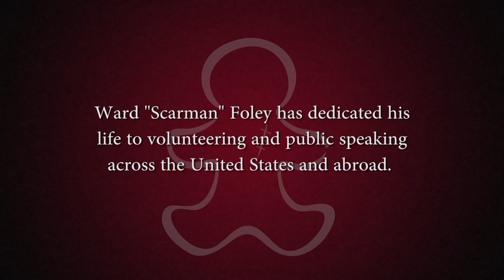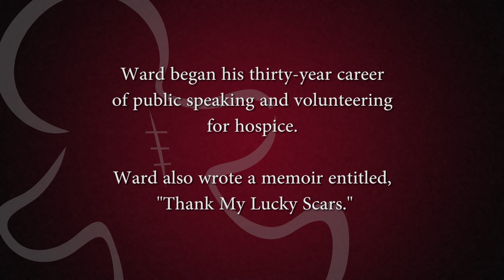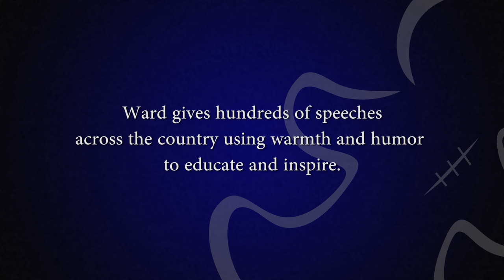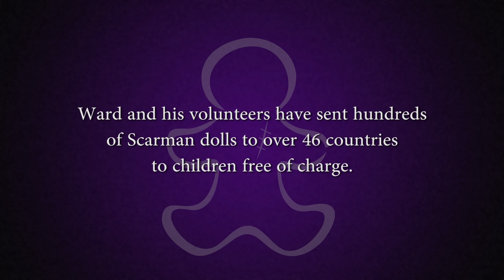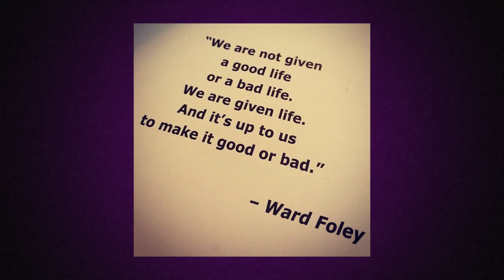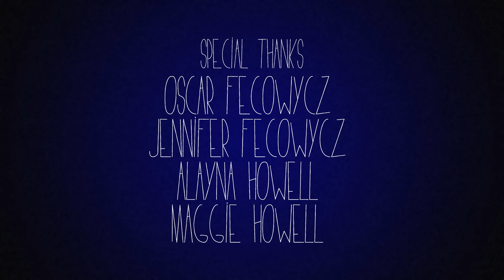Scarman A Short Documentary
A short documentary about author and public speaker Ward 'Scarman' Foley directed by Robert Ashe, Lead Editor/ Two-Time Emmy Nominee for Conan on TBS.Description